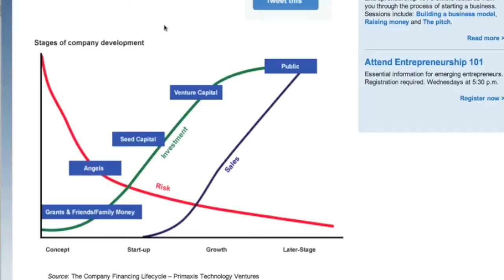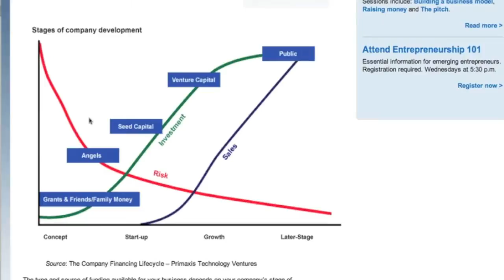Tipos de Inversionistas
Daniel Marcos es CEO y co-fundador de empresa líder en capacitación en línea para ejecutivos de empresas en crecimiento.

Daniel es conferencista internacional y coach de negocios con la misión de ayudar a 1 millón de empresarios a escalar más rápido y con menos drama en su operación.

Daniel es miembro activo de las comunidades globales EO (Entrepreneurs’ Organization) y YPO (Young Presidents Organization) y coach certificado en la metodología Scaling Up.

Daniel ha liderado programas de desarrollo para proveedores como Grupo Modelo, Alsea, Coppel, Televisa y Endeavor. Como orador, Daniel ha tenido la oportunidad de compartir el escenario con grandes líderes como Peter Diamandis, Guy Kawasaki y Richard Branson.

En menos de una década, Growth Institute ha sido reconocida por 4 años consecutivos entre las 5.000 empresas de más rápido crecimiento en los EE. UU. con más de 70.000 miembros en 68 países.